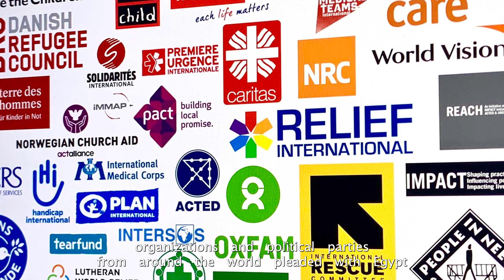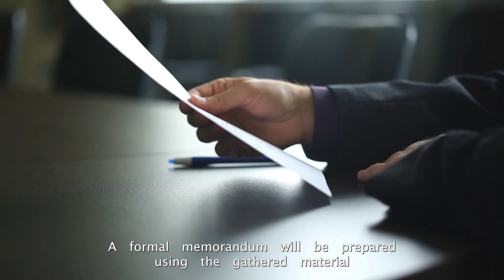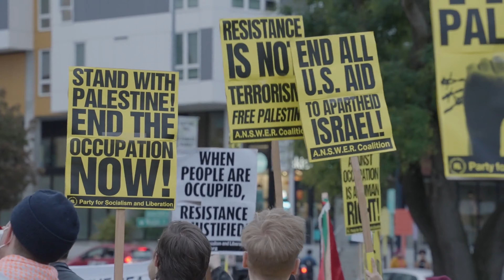Egypt, Bolivia, Malaysia And Turkey Joins South Africa’s Court Case Against Israel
South Africa has lodged a complaint with the International Court of Justice in The Hague, which serves as the primary judicial institution for the United Nations. The complaint accuses Israel of engaging in acts of genocide in Gaza. According to Francis Boyle, an esteemed human rights lawyer with a track record of securing provisional protection for Bosnia and Herzegovina against Yugoslavia, he believes that South Africa will successfully obtain an order from the ICJ, compelling Israel to halt all genocidal actions against the Palestinians.